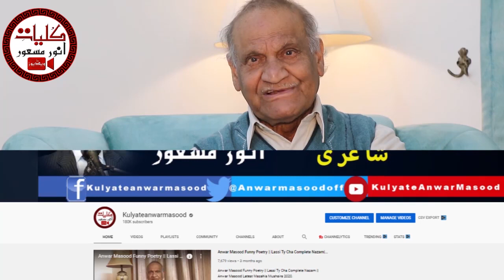Anwar Masood Funny Poetry ||سوچتا ہوں کہ چوہدری صاحب اتنی مٹی کہاں سے لائیں گے || Mazahiya Shayari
Anwar Masood is a Pakistani Punjabi Funny Poet Who Writes Urdu Punjabi Funny Poetry. He is Internationally Renowned For His Humorous & Funny  Poetry. His Punjabi Funny Poetry is known for the Unique Use of every day, Commonplace Phrases and Wording That is Instantly Relatable to the Masses in the Region. His World Fame is Attributed to This Colloquial Use of Punjabi and Urdu Language. Numerous of His Punjabi Funny Lines and Phrases Have Actually Become a Figure of Speech in Everyday Conversations. The Most Prominent Feature of His Expression is The Poignancy Buried Deep Under The Humor Making His Poetry One of its Kind. The Nuance of Tragedy in His Poems is a Reflection of Social Injustice, Discrimination, And Personal Misfortunes of His Characters. This is Why He, Himself Commented: “Real Laughter is One That Sheds Tears When Squeezed”
To Join Anwar Masood On Facebook :